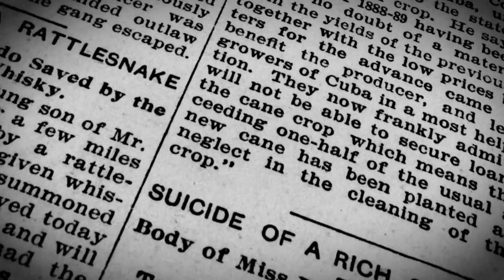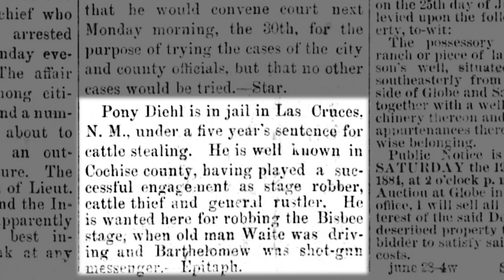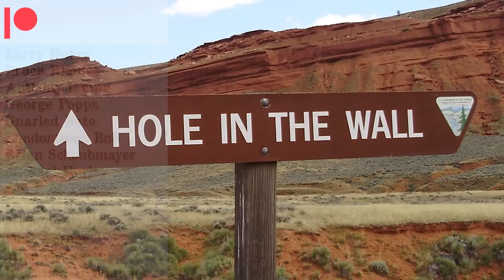Outlaw Gangs in the Old West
A look into Outlaw Gangs in the Wild West

Thanks to Erlend Hedegart at the “Well, That Aged Well” podcast

"Bill Brazelton, Highwayman" by Rodger “Doc” Moore

Ariat Products